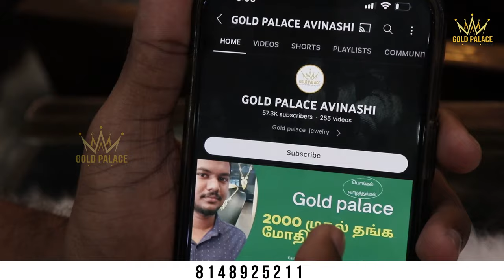ரூ. 2500 முதல் வெள்ளி கொலுசு | Silver Kolusu Collection 2023 | Gold Palace Avinashi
1 கிராம் முதல் தங்க செயின்

1499 முதல் தங்க மோதிரம்

799 முதல் தங்க கம்மல்கள்

1 gram to gold chain

1499 to gold ring

799 to gold stud

திருப்பூர் மாவட்டம்

Tirupur district